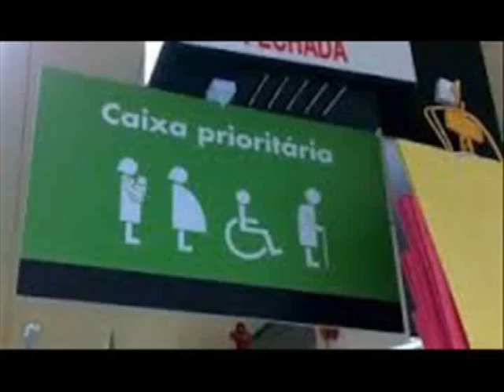LEITURA DO DECRETO Nº 3 298, ARTIGO 14 CAPÍTULO VI DE 20 DE DEZEMBRO DE 1999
DECRETO Nº 3.298, DE 20 DE DEZEMBRO DE 1999.

Regulamenta a Lei no 7.853, de 24 de outubro de 1989, dispõe sobre a Política Nacional para a Integração da Pessoa Portadora de Deficiência, consolida as normas de proteção, e dá outras providências.

        O PRESIDENTE DA REPUBLICA, no uso das atribuições que lhe confere o art. 84, incisos IV e VI, da Constituição, e tendo em vista o disposto na Lei no 7.853, de 24 de outubro de 1989,

        DECRETA:

CAPÍTULO VI

Dos Aspectos Institucionais

Art. 14.  Incumbe ao Ministério da Justiça, por intermédio da Secretaria de Estado dos Direitos Humanos, a coordenação superior, na Administração Pública Federal, dos assuntos, das atividades e das medidas que se refiram às pessoas portadoras de deficiência.

        § 1o  No âmbito da Secretaria de Estado dos Direitos Humanos, compete à CORDE:

        I - exercer a coordenação superior dos assuntos, das ações governamentais e das medidas referentes à pessoa portadora de deficiência;

        II - elaborar os planos, programas e projetos da Política Nacional para Integração da Pessoa Portadora de Deficiência, bem como propor as providências necessárias à sua completa implantação e ao seu adequado desenvolvimento, inclusive as pertinentes a recursos financeiros e as de caráter legislativo;

        III - acompanhar e orientar a execução pela Administração Pública Federal dos planos, programas e projetos mencionados no inciso anterior;

        IV - manifestar-se sobre a Política Nacional para a Integração da Pessoa Portadora de Deficiência, dos projetos federais a ela conexos, antes da liberação dos recursos respectivos;

        V - manter com os Estados, o Distrito Federal, os Municípios e o Ministério Público, estreito relacionamento, objetivando a concorrência de ações destinadas à integração das pessoas portadoras de deficiência;

        VI - provocar a iniciativa do Ministério Público, ministrando-lhe informações sobre fatos que constituam objeto da ação civil de que trata a Lei no 7.853, de 24 de outubro de 1989, e indicando-lhe os elementos de convicção;

        VII - emitir opinião sobre os acordos, contratos ou convênios firmados pelos demais órgãos da Administração Pública Federal, no âmbito da Política Nacional para a Integração da Pessoa Portadora de Deficiência; e

        VIII - promover e incentivar a divulgação e o debate das questões concernentes à pessoa portadora de deficiência, visando à conscientização da sociedade.

        § 2o  Na elaboração dos planos e programas a seu cargo, a CORDE deverá:

        I - recolher, sempre que possível, a opinião das pessoas e entidades interessadas; e

        II - considerar a necessidade de ser oferecido efetivo apoio às entidades privadas voltadas à integração social da pessoa portadora de deficiência.

MUSICA EDITADA : Hino Nacional Brasileiro (Instrumental)   Banda Sinf do Corpo de Bomb do Estado do Rio de Janeiro